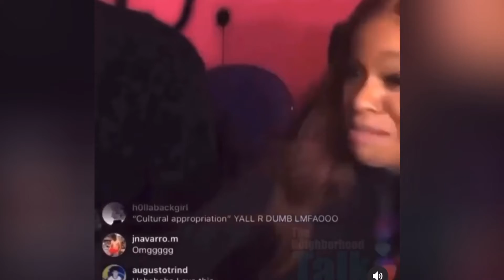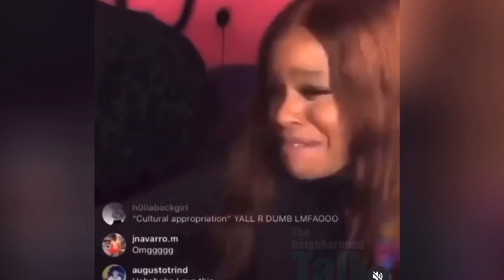Azealia Banks shares her new music | TEALOG